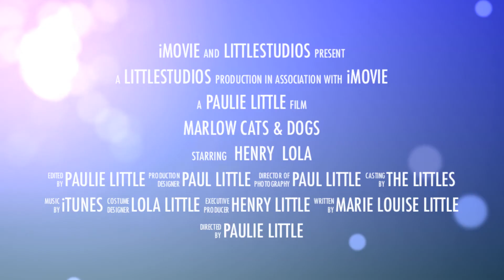Henry & Lola the Movie: Trailer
Henry, the Persian cat, lives with Lola, the French Bulldog puppy. They love to play, especially when it involves hide and seek. Here's what they get up to on a daily basis.